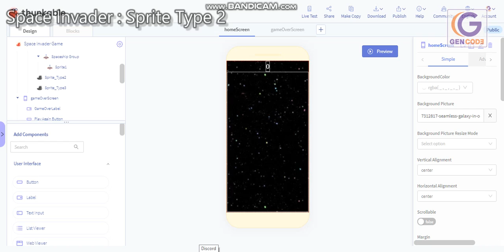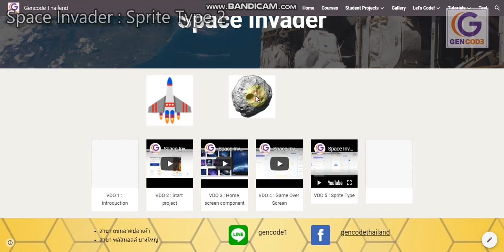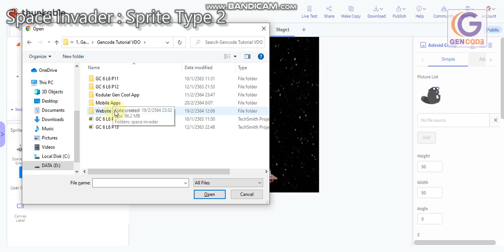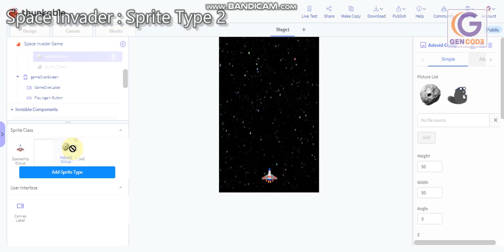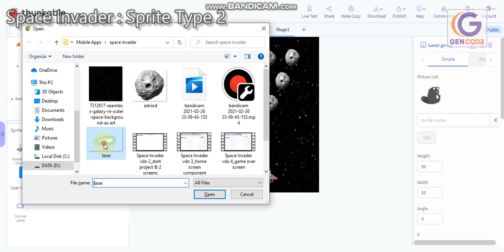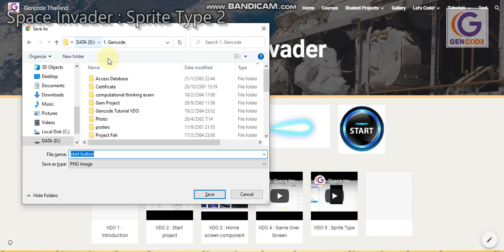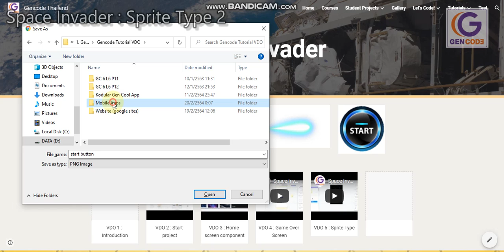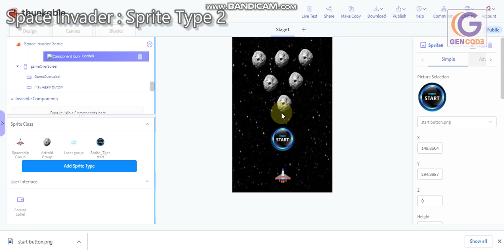Space Invader vdo6 add sprites